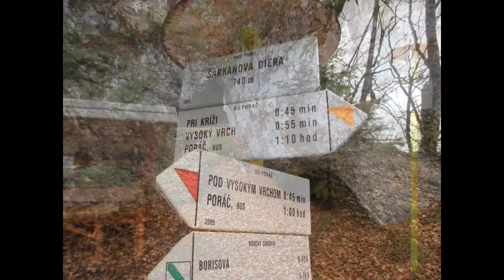jaskyňa Šarkanova diera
177 metrov dlhá, verejne prístupná jaskyňa v Poráčskom krase.